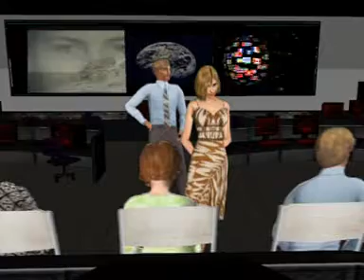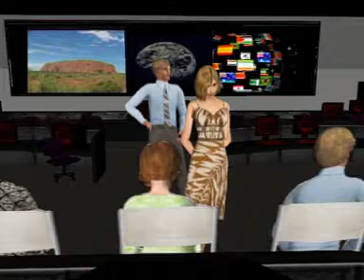MeTube series♥ I Get Around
Dont forget if you will let me do an animation of you  I need photo with no teeth showing and  front on  with no shadows  and a song  or if you sing thats great  PM me and I will give you my email join in the fun cheers Dee